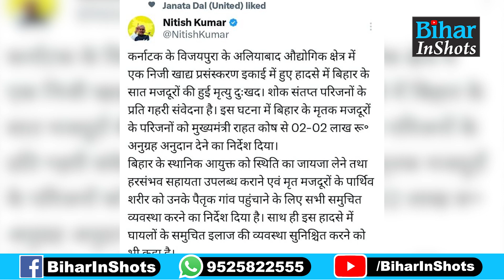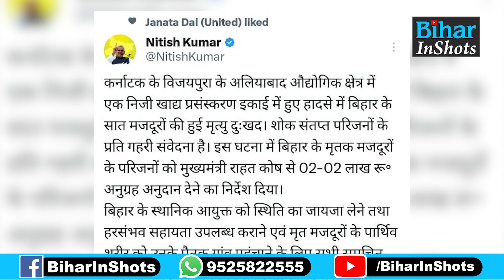CM Nitish ने Karnataka में मजदूरों के साथ हुई घ/टना पर जताया दुःख, मुआवजे की भी घोषणा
देखें वीडियो, कर्नाटक में इतने बिहारी मजदूरों की गयी जा/न, नीतीश ने दुःख जताया, मुआवजे की भी घोषणा